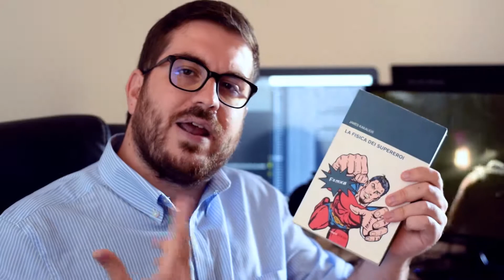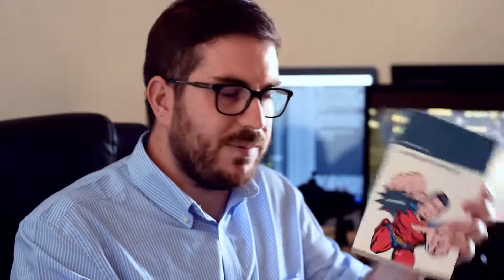Parla come mangiano i tuoi clienti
James Kakalios è un professore universitario di fisica. Ha avuto la geniale idea di creare nuovi esempi con cui spiegare le leggi di fisica ai suoi alunni. E lo ha fatto pescando a piene mani dal mondo dei supereroi!

Ora però ti starai chiedendo cosa può insegnare a noi questa storia e come mai la sto condividendo con te.

Vuoi la risposta? Guarda questo video ;)